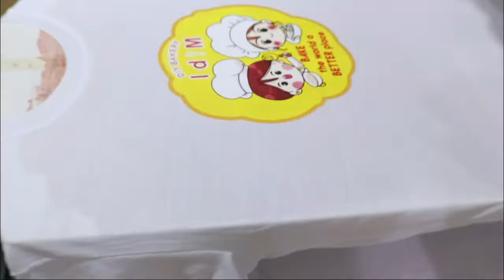CMYK Silkscreen Print - DIY Bakery T-shirt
Using Plastisol Ink.
Thailand Registration Table.